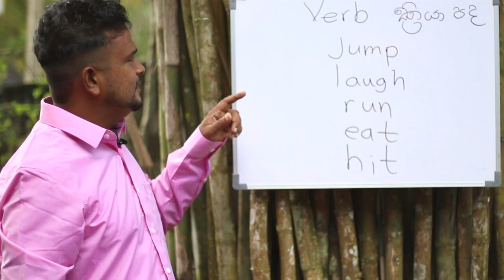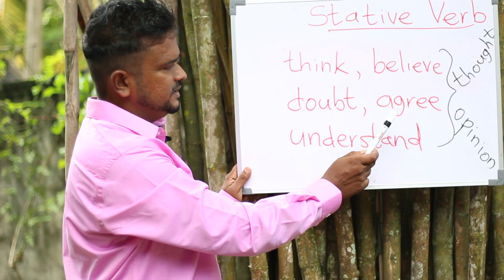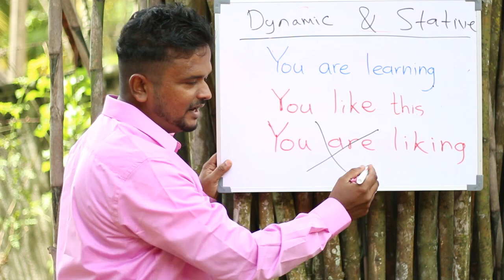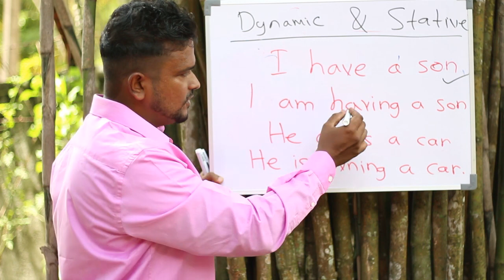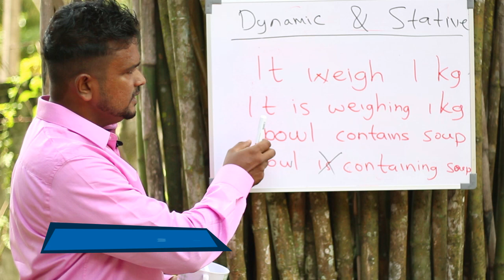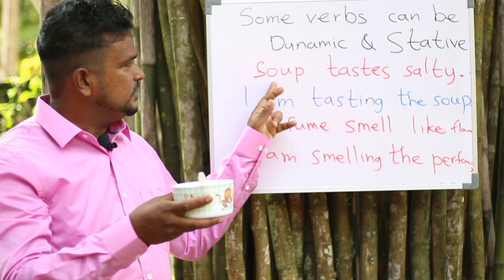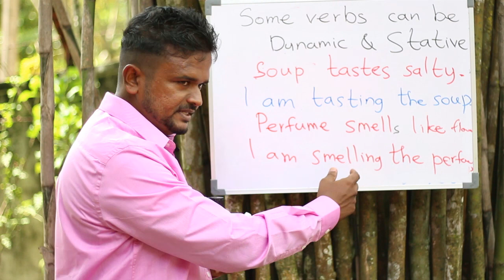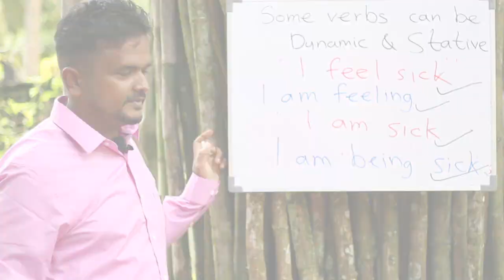English Grammar | Verb - Lesson 03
Online Classes 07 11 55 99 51 and 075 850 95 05